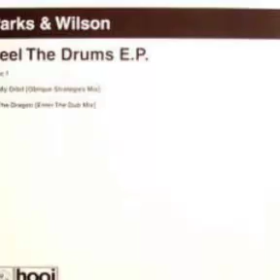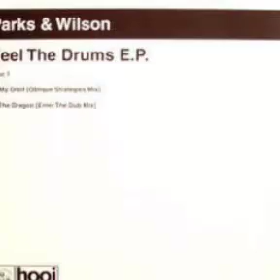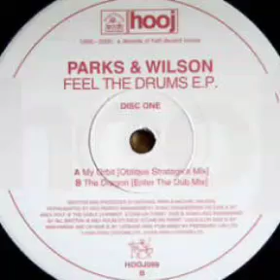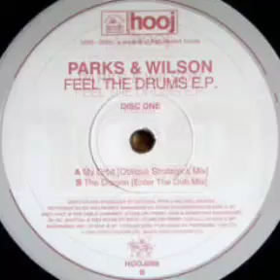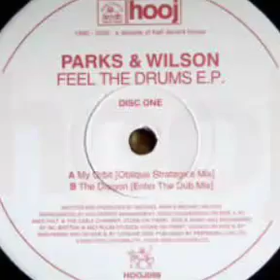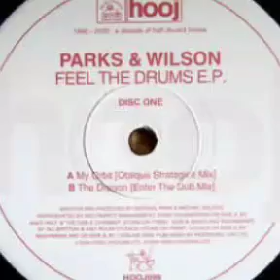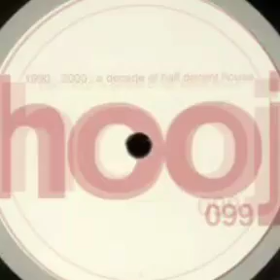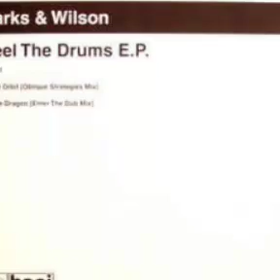Parks & Wilson - The Dragon (Enter The Dub Mix)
Hooj Choons  2000